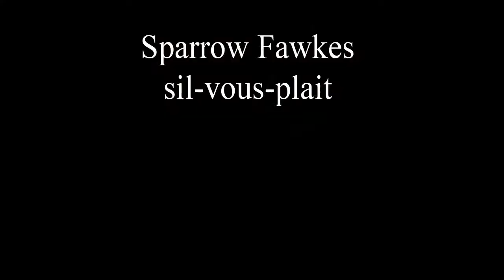The art of fashion and costume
So this is another video project for my video class, hopefully youtube doesn't dissable the audio, if it does i'll just upload it to google video or Veoh. But anywyas, basically the title speaks for itself, Costume fusing with fashion and visa versa, it's so beautiful, and the characters that come alive within these worlds...i love it all! thats what i wanted to show ^^ hope you like it!!!